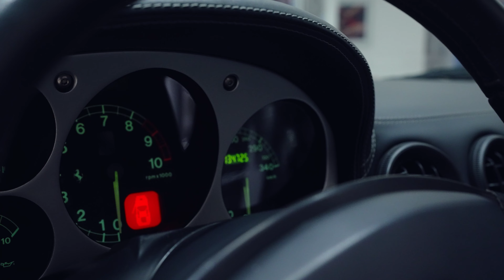Car of the Week: 2004 Ferrari 360 Spider (UC1715)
For more information on any of our new or pre-owned inventory please reach out to Ferrari of Alberta at the information below.

Hours of Operation:
Monday: 9a.m.–5:30p.m
Tuesday: 9a.m.–5:30p.m.
Wednesday: 9a.m.–5:30p.m.
Thursday: 9a.m.–5:30p.m.
Friday: 9a.m.–5:30p.m.
Saturday: 10:30a.m.–5p.m.
Sunday: Closed

Address: 8230 Blackfoot Trail SE, Calgary, AB T2J